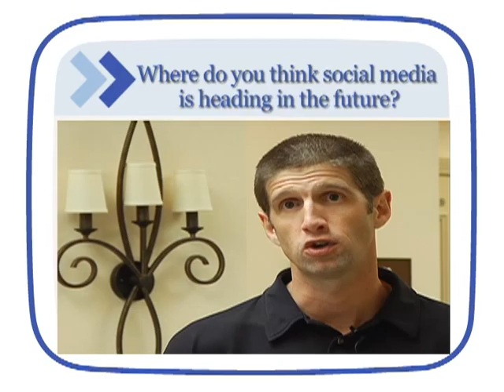HR Blogger Kris Dunn| The future of social media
Human resources blogger for HR Capitalist talks about where he thinks social media is going in the future.